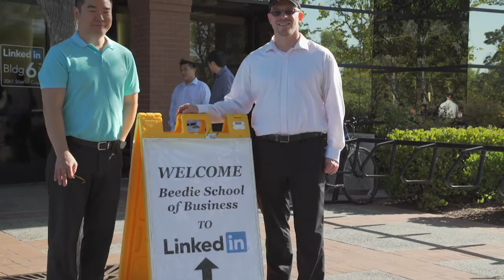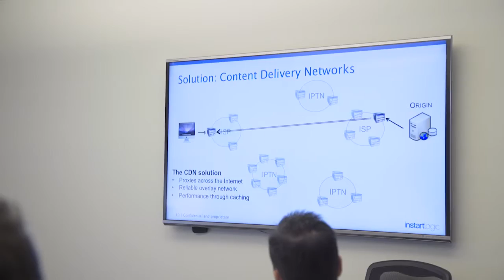Management of Technology MBA Tech Tour 2015: Silicon Valley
As part of SFU Beedie School of Business' Management of Technology MBA program, students visit a hub of technology and innovation.

For the second year in a row, our students traveled to Silicon Valley to connect with several of the leading technology companies there, to learn how these businesses operate, what kinds of people they want to work with , and how they navigate ultra-competitive markets.

Students met with representatives from LinkedIn, Salesforce, Google, Pebble, Instart Logic, and Samsung.